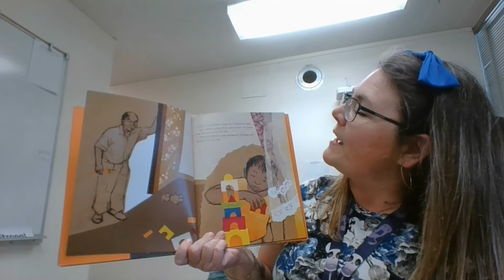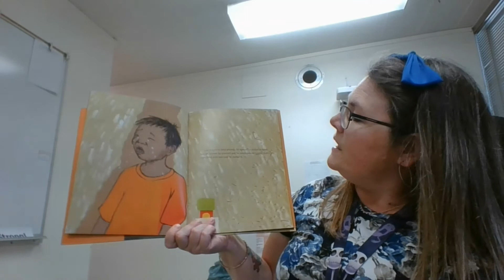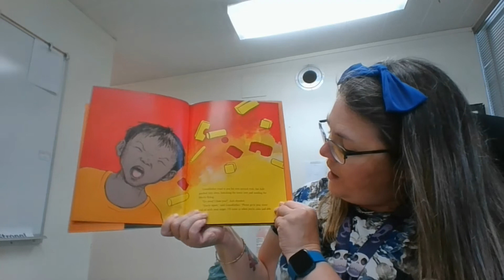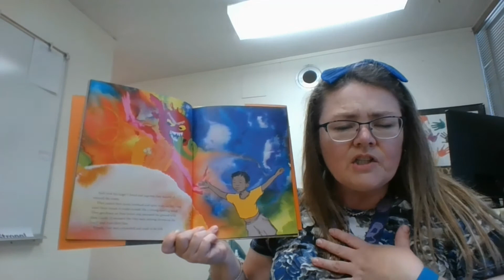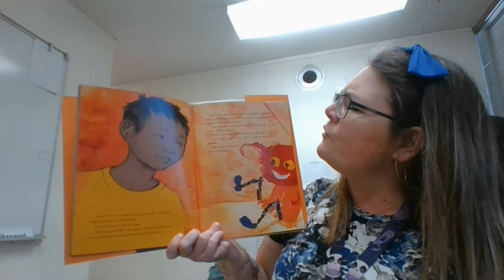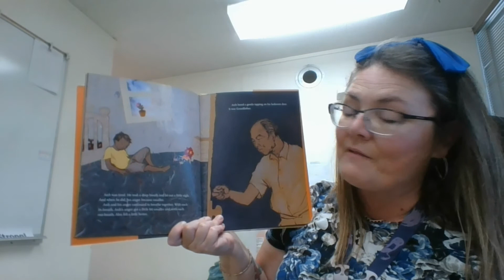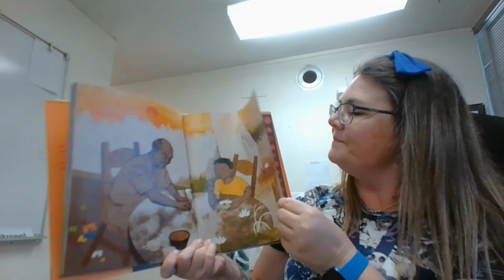08072020 Bay News You Can Use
08/7/2020 Bay News You Can Use plus watch Mrs. W., principal of Bay, do a read aloud of "Anh's Anger" by Gail Silver.